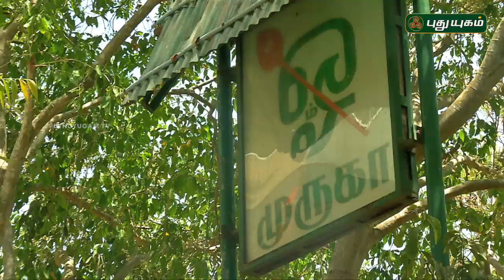Aalayangal Arputhangal | PROMO | 25/06/2019 | PuthuyugamTV